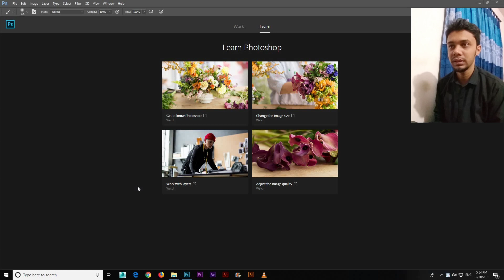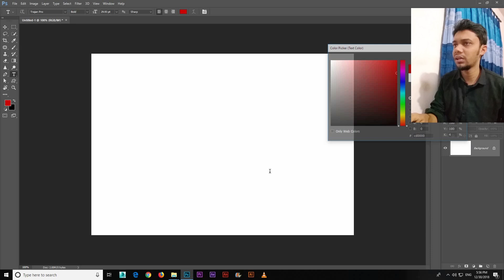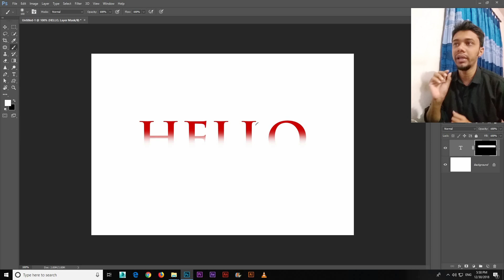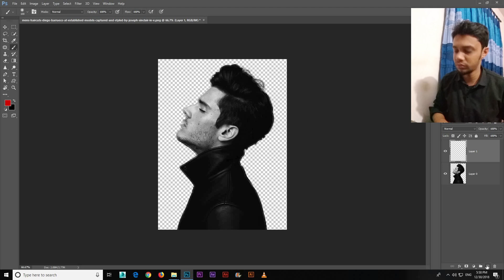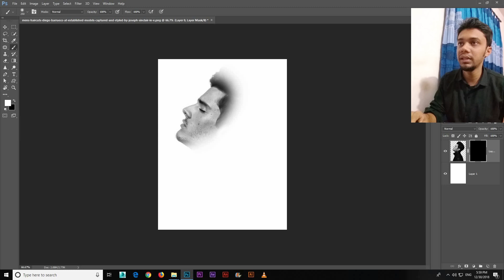Dispersion Effect : Understanding Layer Mask ( Part - 1 )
In this tutorial, you'll learn how to use layer masks in Photoshop. If you're new to Photoshop, layer masks can seem like an advanced topic. But layer masks are easy to use. In fact, a layer mask is as simple as black and white! There are so many practical and creative uses for layer masks that covering them all at once would be impossible. So for this first tutorial in the series, we'll take a more general look at layer masks, covering just the basics of how they work so you can start using them right away! We'll also compare layer masks with similar features in Photoshop, like the Opacity option in the Layers panel, and Photoshop's Eraser Tool, to get a better sense of just how powerful layer masks really are.

So here is the First Part of Dispersion Effect.